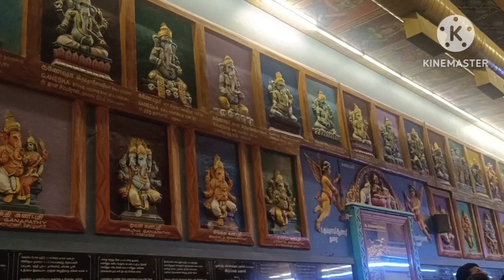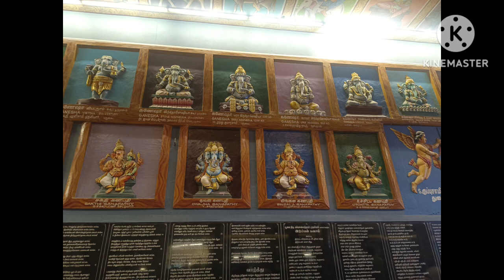ఫ్రెంచ్ కాలంలోని famous వినాయకుడి temple| Tamilnadu |2023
old temple
temple videos